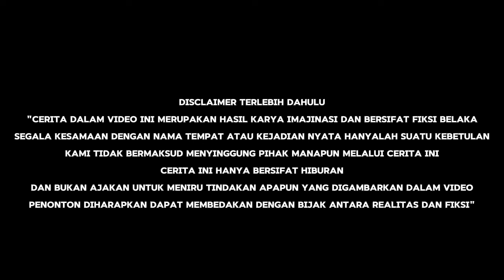(9) Kembalinya Tuan muda Sultan yang terkuat - alur cerita manhwa